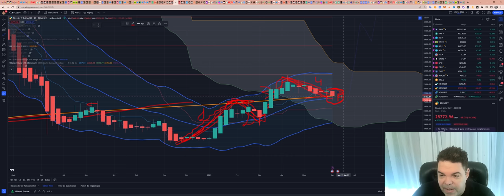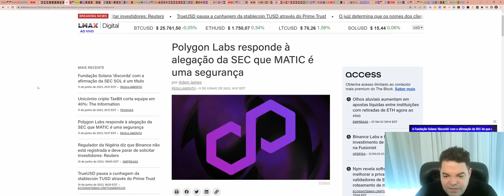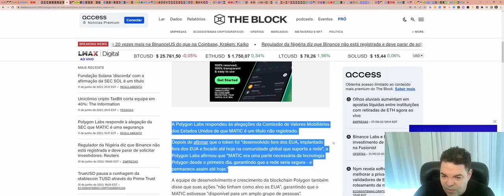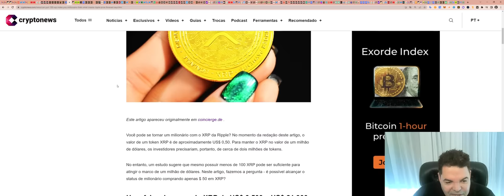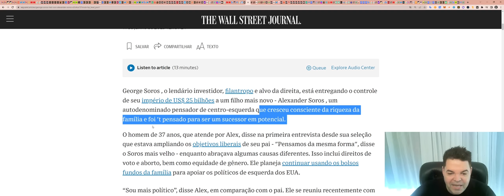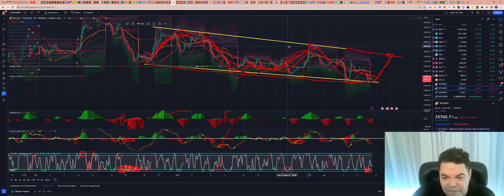Bitcoin (BTC) - Análise de hoje, 11/06/2023!